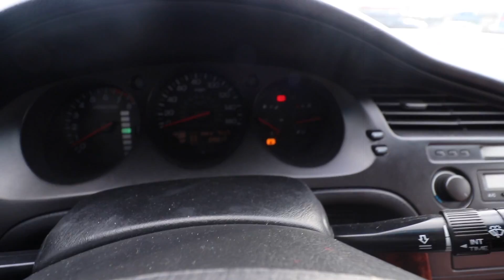Why I Don't Daily Vlog...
Vlog # 126

M U I S C
Red Velvet - Dyalla
Lonely World - Late June
I do NOT monetize my videos, but am open to sponsorship's by companies that are socially responsible, care for the environment, and pretty much don't value money over life.